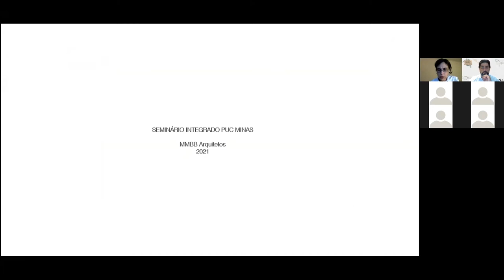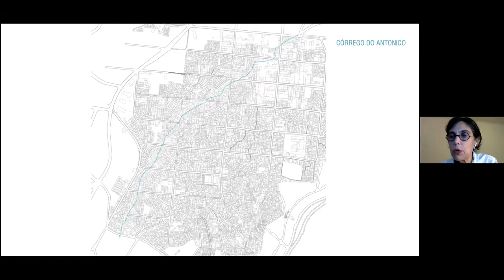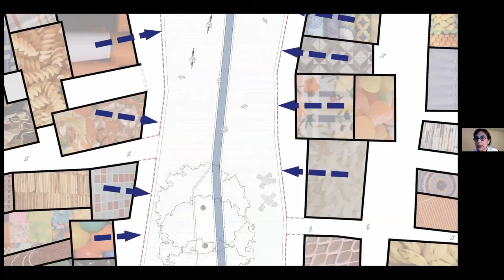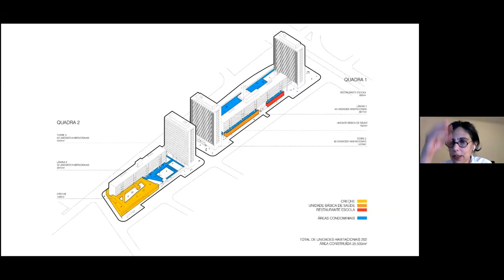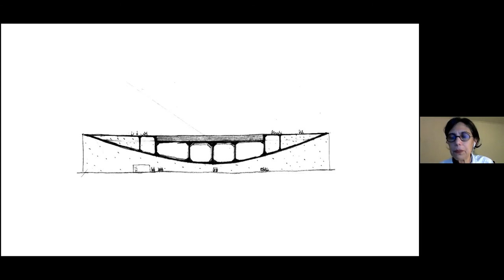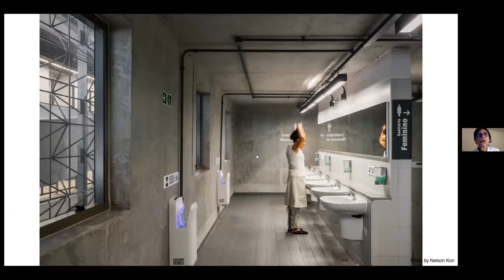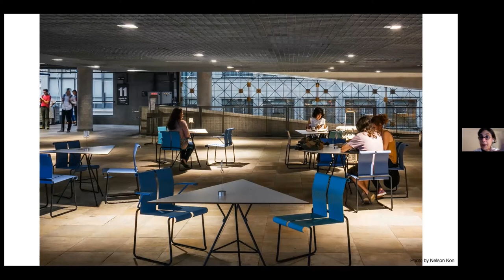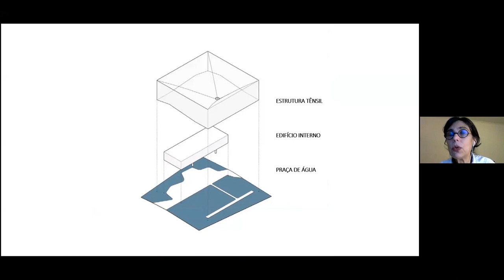Marta Moreira I MMBB Arquitetos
SEMINÁRIO INTEGRADO PUC MINAS 2021.2:
Arquiteta graduada pela Faculdade de Arquitetura e Urbanismo da Universidade de São Paulo - FAUUSP em 1987. Professora de projeto na Escola da Cidade desde 2001. Integrante da presidência da Associação desde 2019. Sócia fundadora do MMBB Arquitetos desde 1990. Colaboração com o arquiteto Paulo Mendes da Rocha de 1995 a 2021.